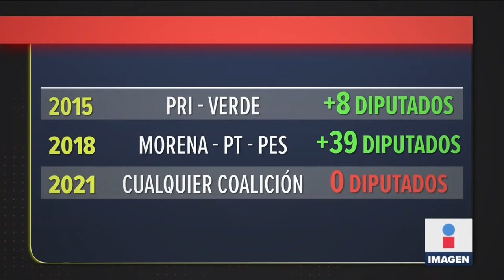Félix Salgado ordena desaparecer el INE y TEPJF. Le quitan candidatura | Noticias con Ciro Gómez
Félix Salgado Macedonio ordenó la desaparición del INE y el TEPJF, después que este último le quitara la candidatura a gobierno de Guerrero, así como a Raúl Morón en Michoacán.